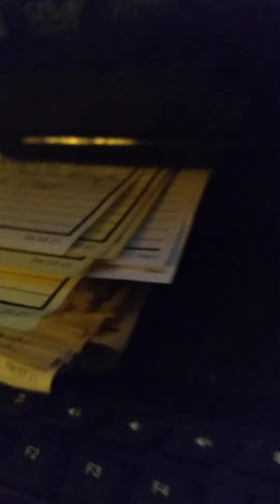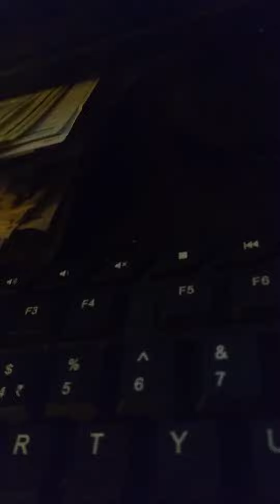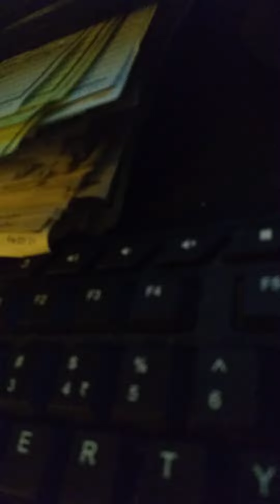July 7, 2022